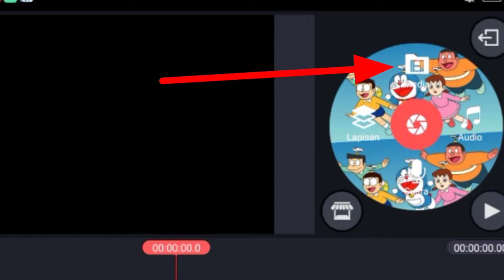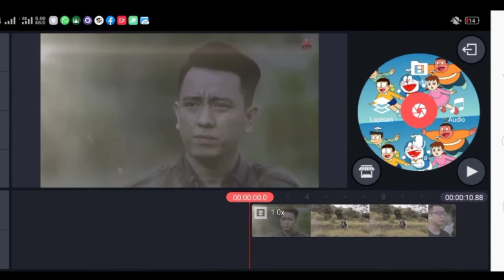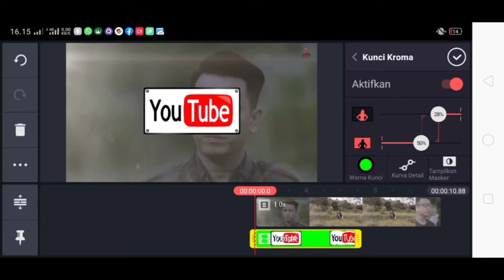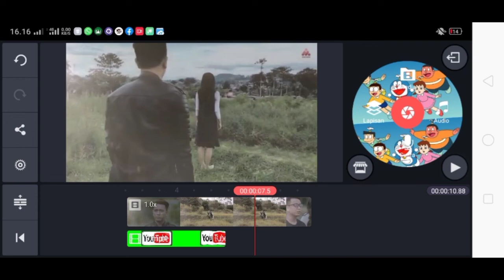Cara mudah menghilangkan background hijau di Kinemaster | cara membuat green screen di Kinemaster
Kali ini saya akan mecoba memberikan sebuah tutorial tentang bagaimana cara menghilangkan background hijau merah biru ataupun warna lainnya di video dengan menggunakan aplikasi Kinemaster.

linknya di deskripsi

atau langsung
Download kinemaster pro mod fullpack no watermark versi update terbaru gratis